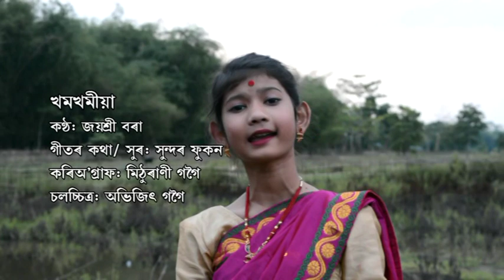Khamkhamia (খমখমীয়া)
Children DVD Album, Jonakor Gan, 2017 AD, Sung by Shrimoti Jayshree Bora.